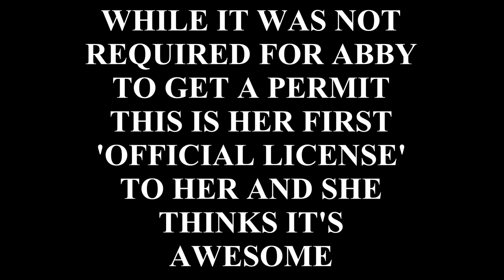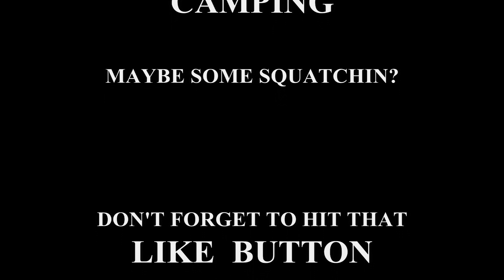ALL LICENSED UP! ep128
In preparation for the season we have all licenses and permits secured. Now waiting on the weather to break a little more.